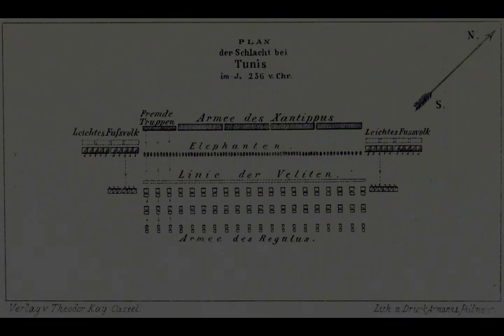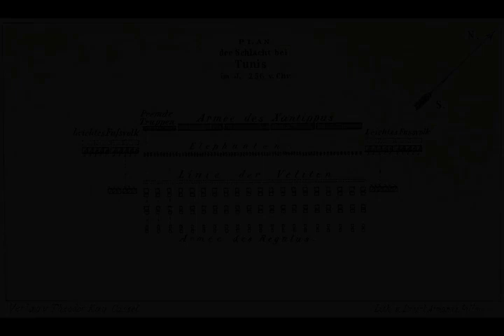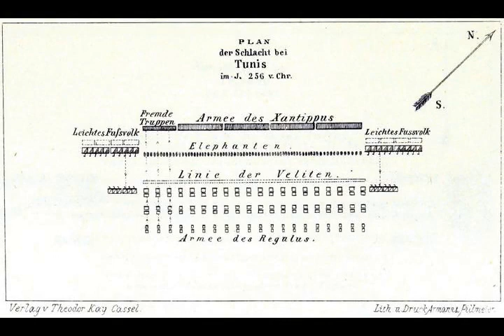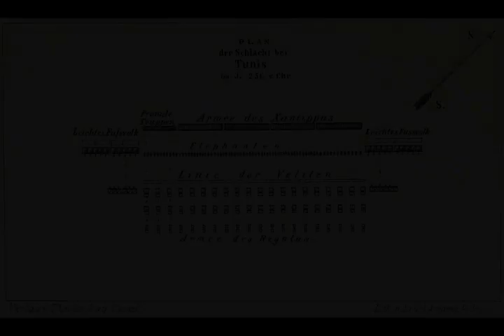Battle of Tunis - Wikipedia article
Video summary:
The Battle of the Bagradas River (the ancient name of the Medjerda), also known as the Battle of Tunis, was a victory by a Carthaginian army led by Xanthippus over a Roman army led by Marcus Atilius Regulus in the spring of 255 BC, nine years into the First Punic War. The previous year, the newly constructed Roman navy established naval superiority over Carthage. The Romans used this advantage to invade Carthage's homeland, which roughly aligned with modern-day Tunisia in North Africa. After landing on the Cape Bon Peninsula and conducting a successful campaign, the fleet returned to Sicily, leaving Regulus with 15,500 men to hold the lodgement in Africa over the winter.